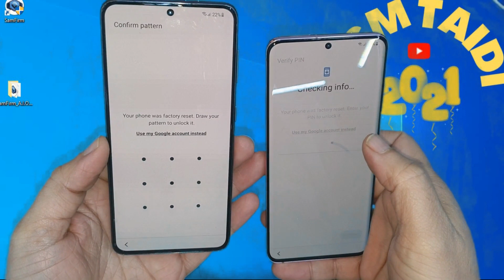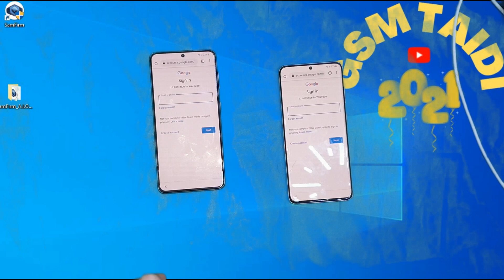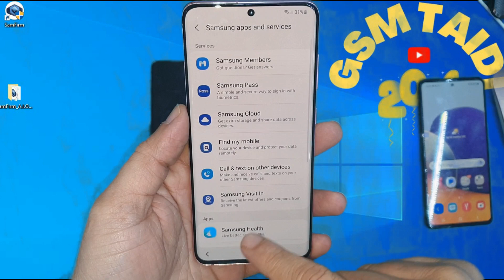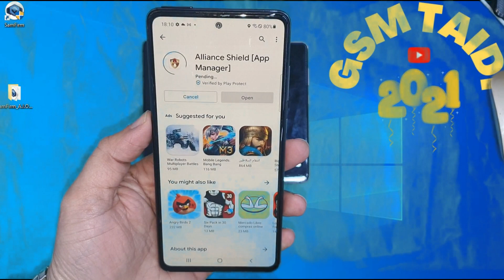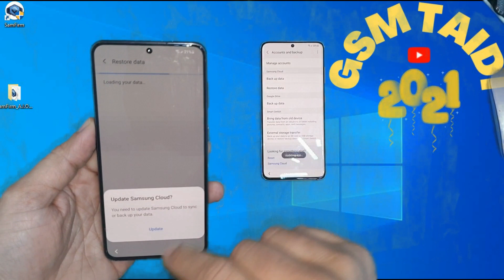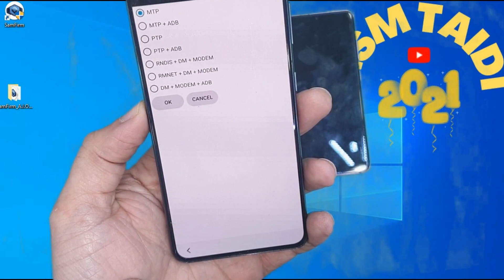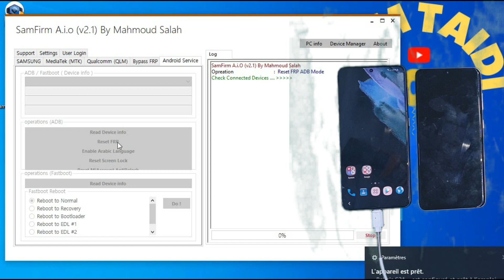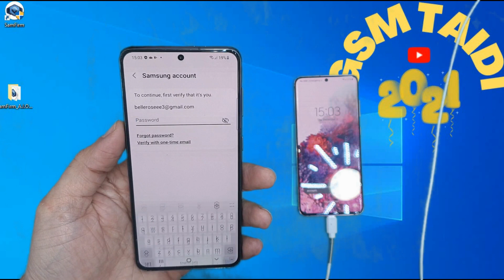Samsung S21/S20/NOTE 20 Ultra Frp Bypass Android 11 Last Security For The Beginning Of 2022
All Samsung Mobiles Frp Bypass /Google Account Reset Android 11 /10 /9  Laste Security 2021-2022 Free Method Without downgrad without credet
100% FREE Service,
1. = LIKE VIDEO ✔️
3. = SHARE VIDEOS ✔️